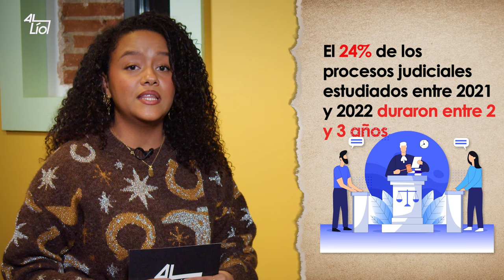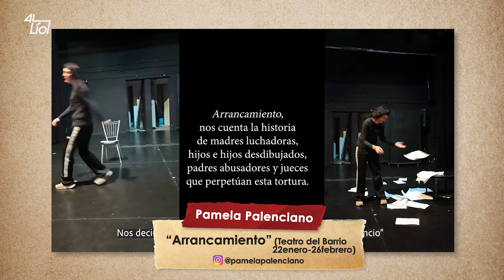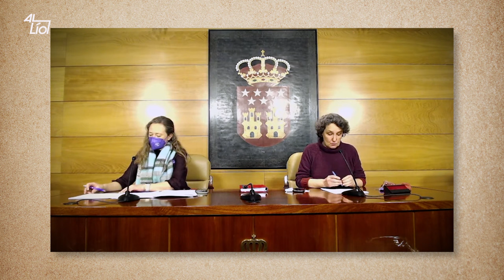RNtv Madres Protectoras, programa 12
En Al Lío damos voz a las madres protectoras para que expliquen qué pasa cuando se denuncian abusos contra la infancia dentro de la familia.

¿Cómo responden psicólogos, fiscales y jueces?

¿Qué fue el montaje contra "Infancia Libre"? ¿Eran brujas y secuestra niños o madres que protegían a sus hijos de la violencia paterna?

¿Siguen aplicando los jueces el falso Síndrome de Alienación Parental, creado por un pedófilo?

¿Resulta más fácil pensar que una madre está manipulando a una criatura que reconocer que su padre la está violando?

¿Hace falta una perspectiva de defensa de la infancia en todas las instituciones?

¿Por qué la violencia sexual paterna sigue siendo un tema prohibido ante el que se mira para otro lado?

Con:

Irune Costumero - Madre, feminista, luchadora contra el falso Síndrome de Alienación Parental

Deborah Ávila - Miembro de La Laboratoria

Bárbara Tardón - Feminista, experta en violencias sexuales

Patricia Reguero - Periodista de El Salto

Linda Porn - Artista, puta y madre soltera migrante.